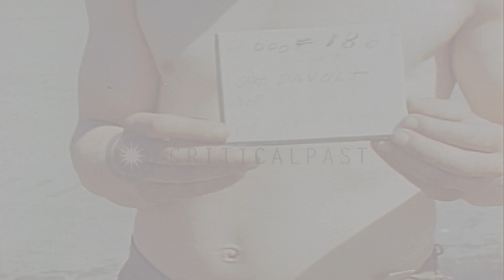Crew chief checks the engine of a P-47 aircraft of the United States Army Air For...HD Stock Footage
Crew chief checks the engine of a P-47 aircraft of the United States Army Air Force at a base in Germany after World War II.

Fighter aircraft of the United States Air Force at a base in Germany after World War II. Crew chief checks fuse of an airplane with an indicator instrument. He uses air hose to clean engine of a P-47 Thunderbolt. He sprays the engine standing right on its top. Location: Germany. Date: June 1945.

57,000+ broadcast-quality historic clips for immediate download.